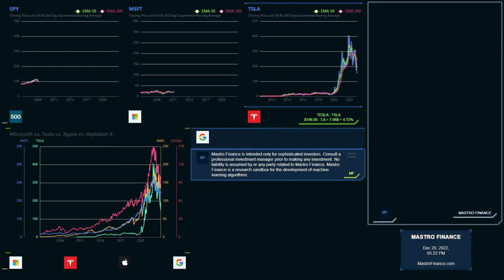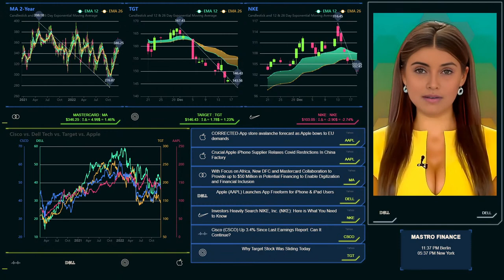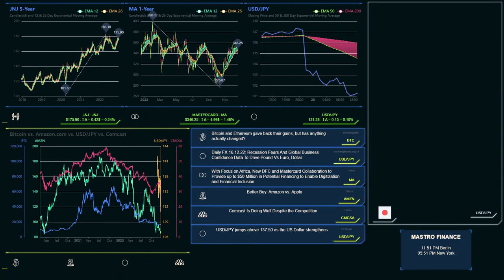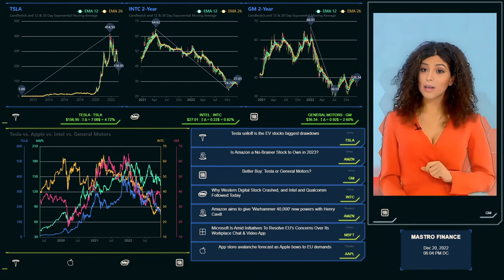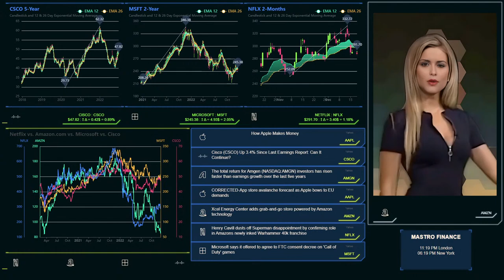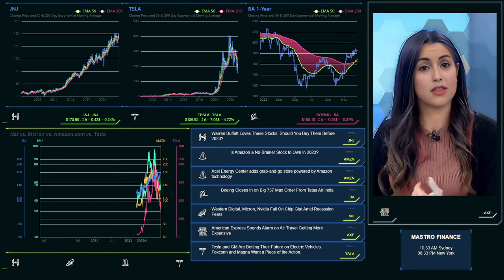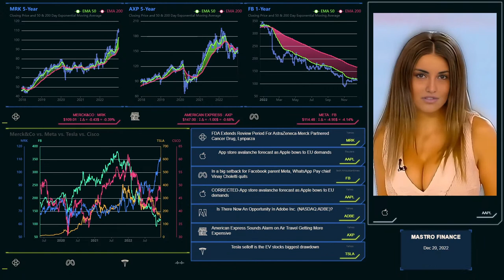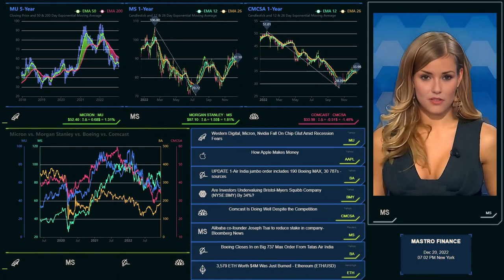Stock, Crypto, ETF, FX, and Bond Market News and Price Analysis: Live Stream December 20, 2022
The Bank of Japan widened the band for 10-year government bonds yields to 50 basis points +/- its 0% target; The 10-year Japanese government bond (JGB) yield briefly jumped to 0.46%, near the upper limit of the BOJ’s new cap.

Mastro Finance is the first news network based solely on artificial intelligence; focused on trending news and price analysis for the Stock, Crypto, ETF, FX, and Bond markets.